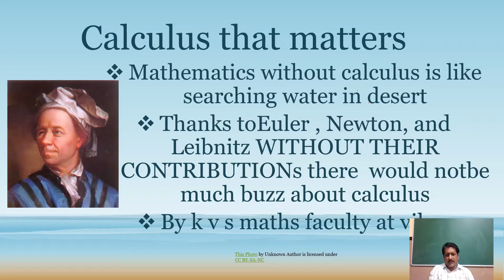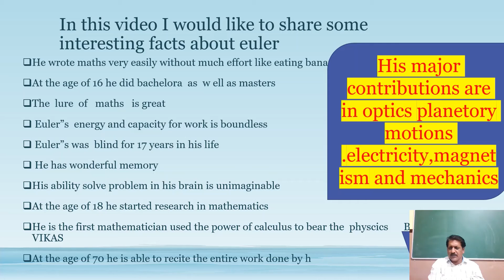calculus that matters 2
Facts are Facts        interesting facts about      EULER renowed mathematician    and   his contributions   to  society definitely you wonder